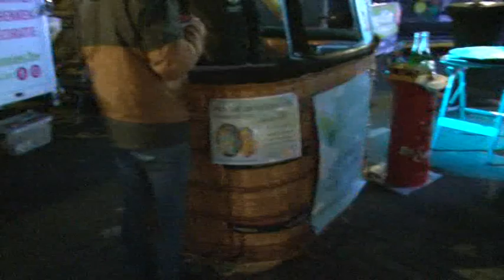eindejaarsdrink grobbendonk 17 december 2023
grobbendonk 17 december 2023 eindejaarsdrink astridplein